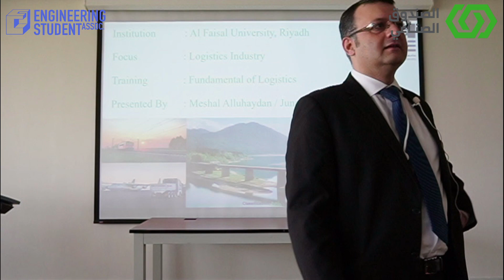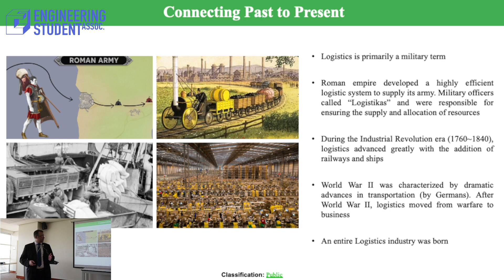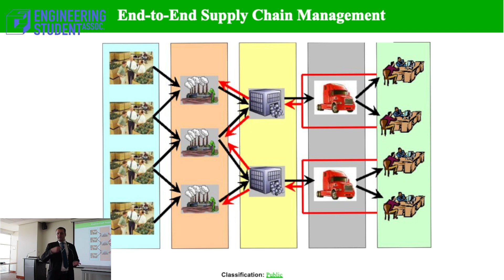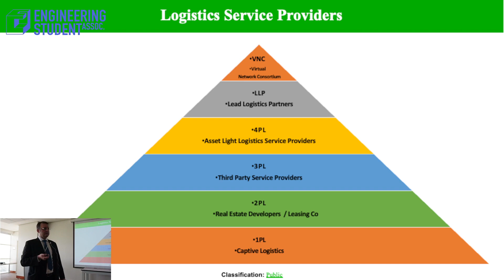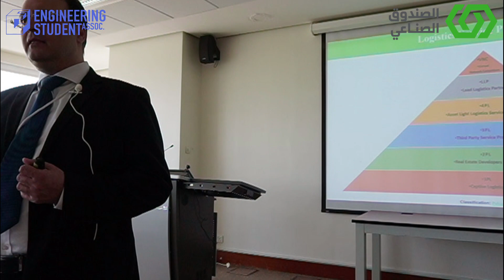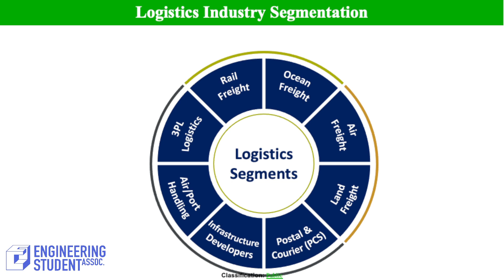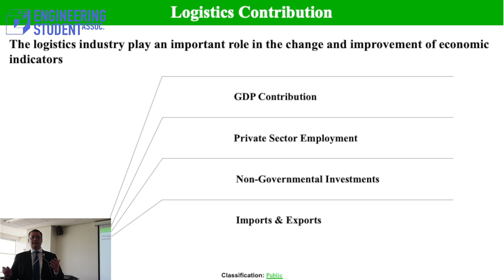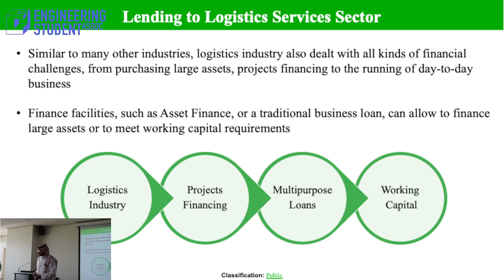SIDF Lecture - Introduction to the Logistics Industry